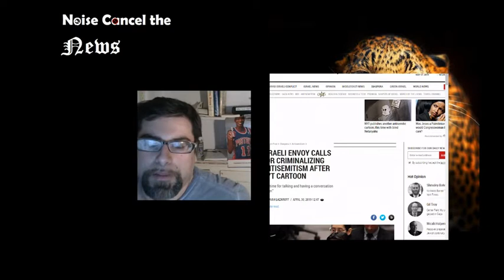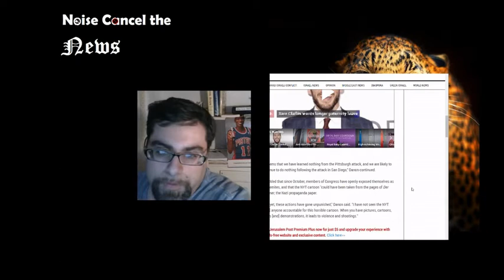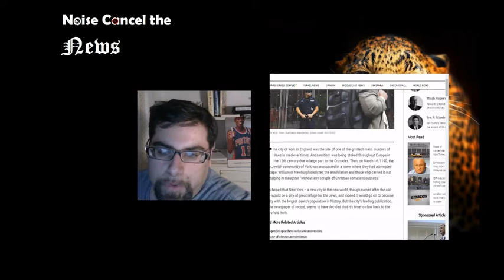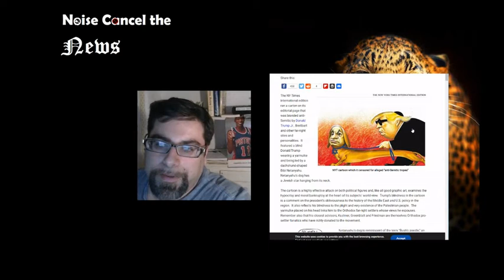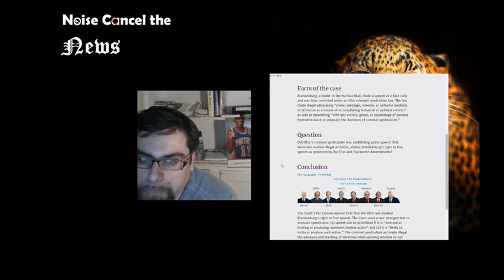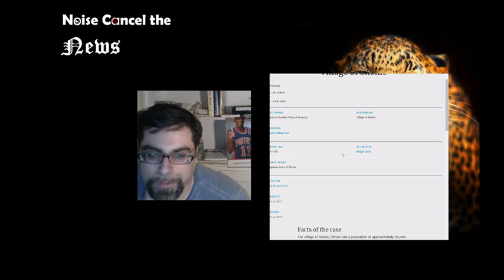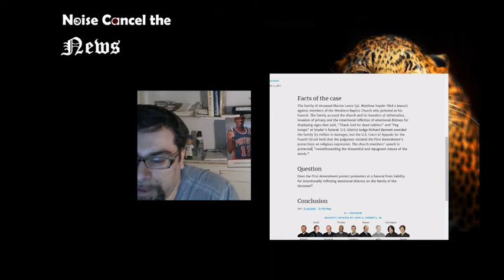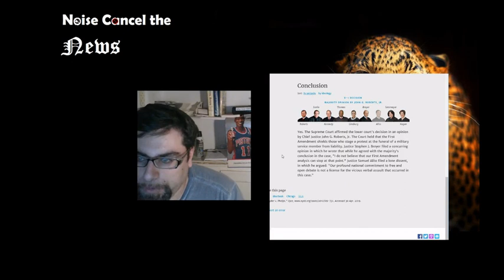Noise Cancel the News - 54 - It's impossible to "ban" anti-Semitism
All links available in the COMMENTS.